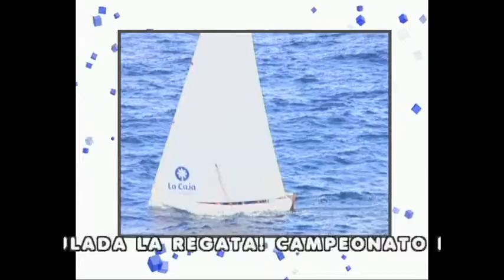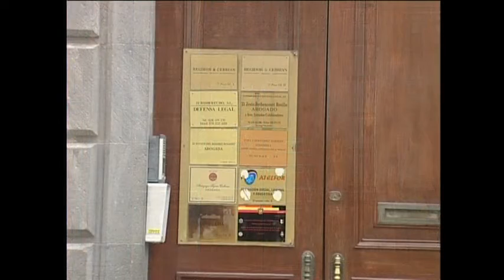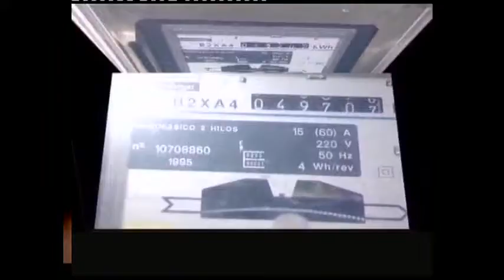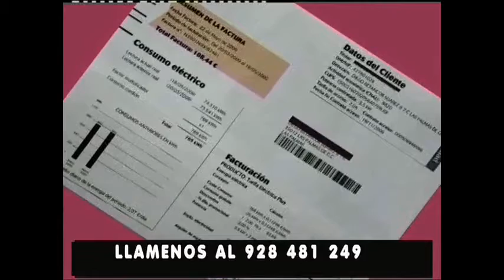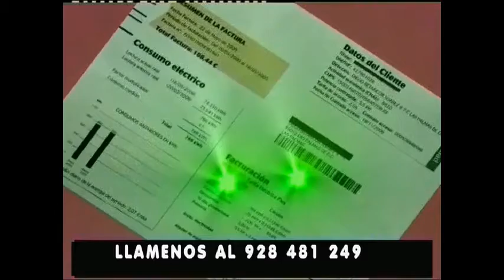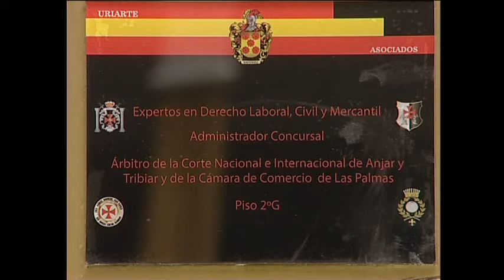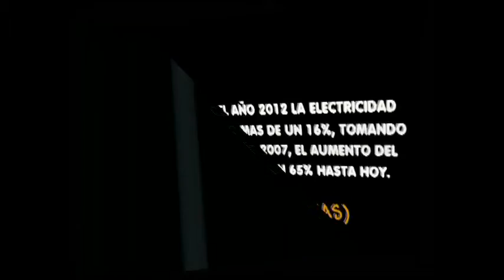CANAL DEPORTIVO 21-09-2015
Canal Deportivo programa de deportes de televisión. Esta semana imágenes Balonmano Femenino Rocasa-Cleba León,Vela Latina, Futbol Sala Femenino Memorial Tomás Alcántara, Superliga Masculina Voley CV  7 Islas-Playas del Medano, Ajedrez Memorial Bent Larsen, Futbol Femenino La Paterna-Tagoror, etc... Entrevista Central con Ismael Naim Presidente CB Adm Econy, además de las secciones habituales de En"bici"ados con Cesar Acosta y Los Minutos de Pedro Reyes. Este programa se emitió el día 21 de Septiembre en Canal 8 en la TDT.